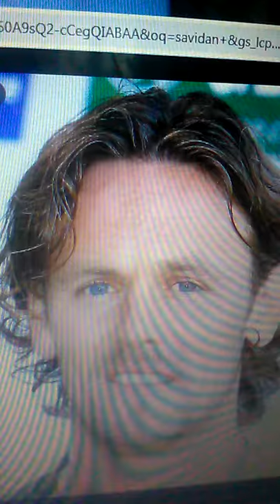Savidan Stiv-Savidan Steve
Francuska